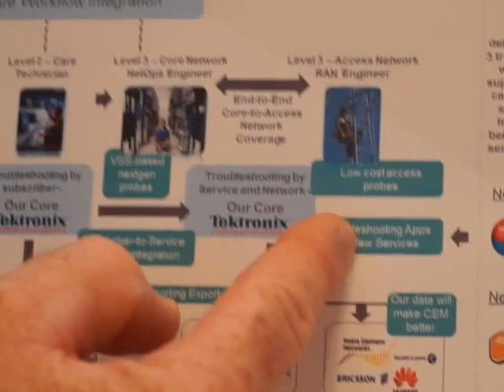2012 LTE NA: Tektronix reduces customer care cycle time to improve customer experience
Lyn Cantor, President of Tektronix Communications, checks in with RCR Wireless News in Dallas, TX during Informa's LTE North America event.